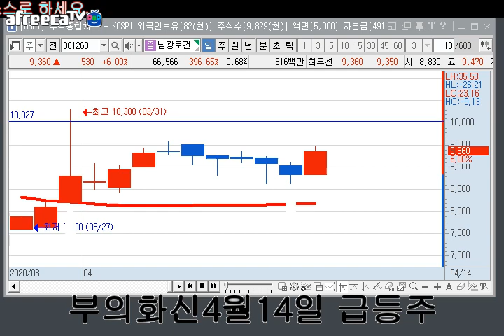판타지오.이수화학.코오롱.제일파마홀딩스.부광약품,아난티.kg동부제철.이노와이어.덕성.광명전기.이테크건설.가비아.화성밸브.신원.대한유화.경농.세력주.급등주.부의화신